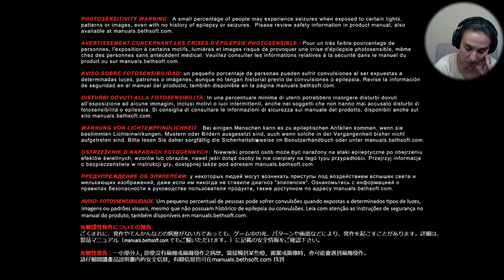[1] DOOM 2016 // Ну посмотрим, какой из меня Дум Слейер.